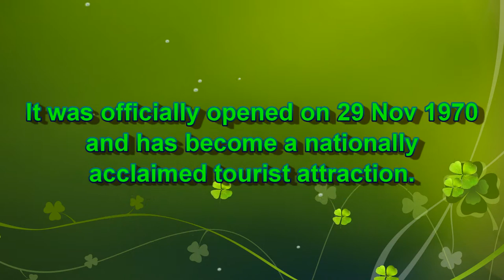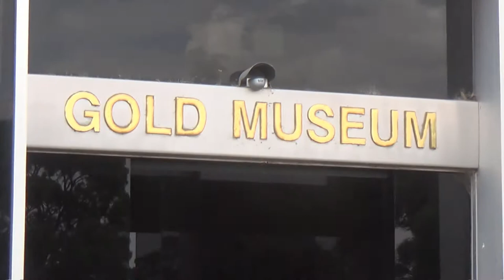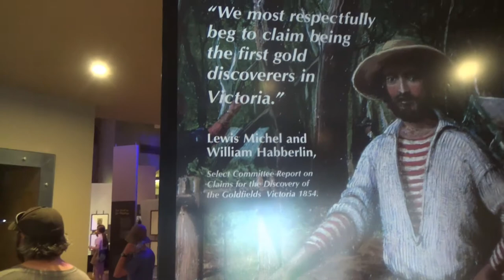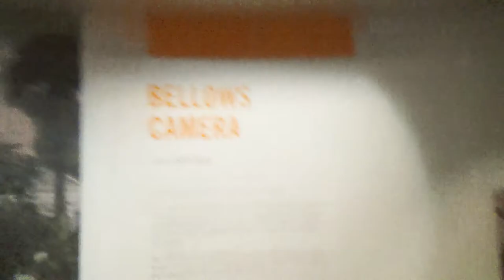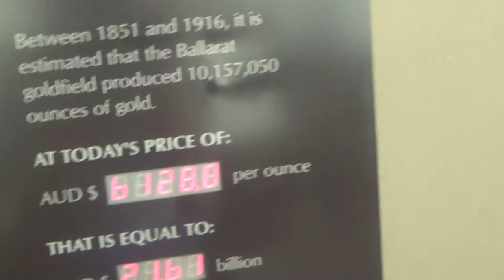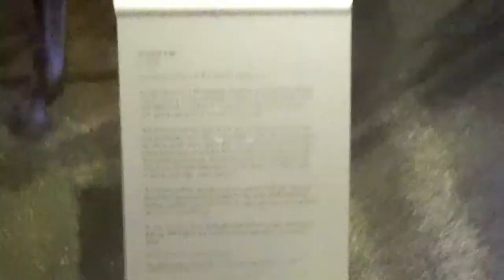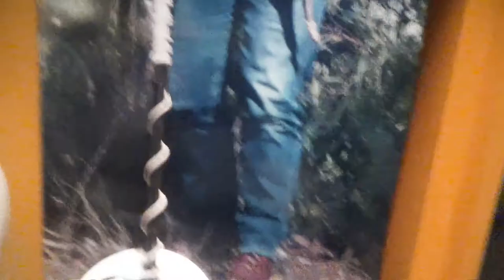Sovereign Hill Series# 4 Gold Museum 30 12 2019